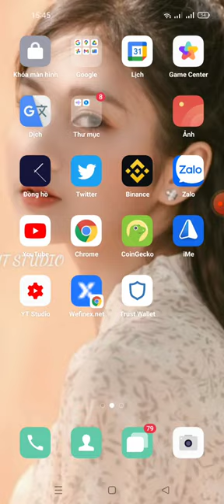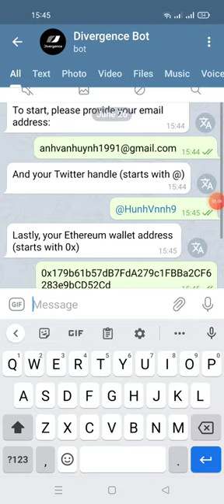hướng dẫn ăn chia 30.000$ token DiVER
anh em copppy vòng trữ bình luận và twit trên twitter của các bạn nhé

This is awsome project in the world Earth globe europe-africa I’d like to trade HT MATIC ETH BNB options on Divergence. With such an enthusiastic and hardwork team, very sure this project will be a big project of DeFiWhite heavy check mark